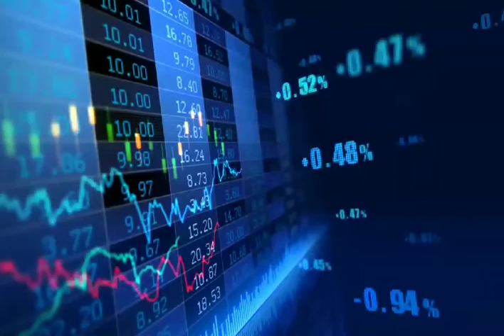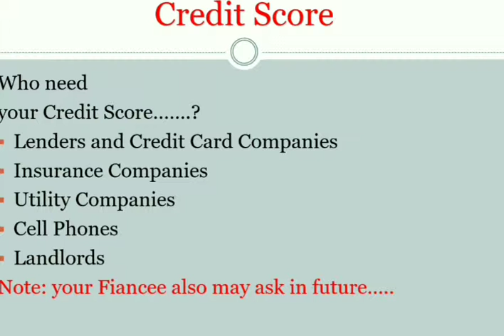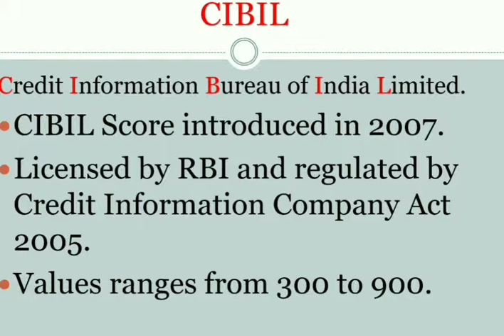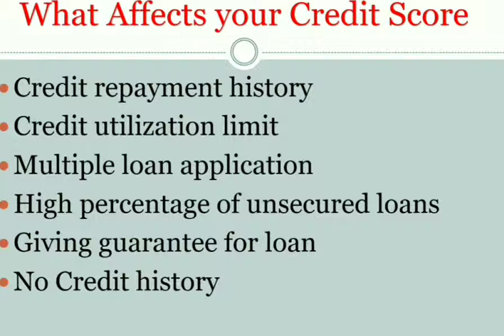Easy way to get loan......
Watch this video for easy loan